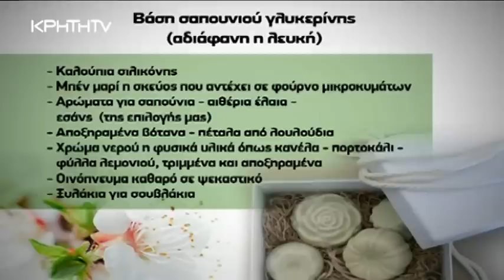BEAUTY NEWS Χειροποιητα αρωματικά σαπούνια